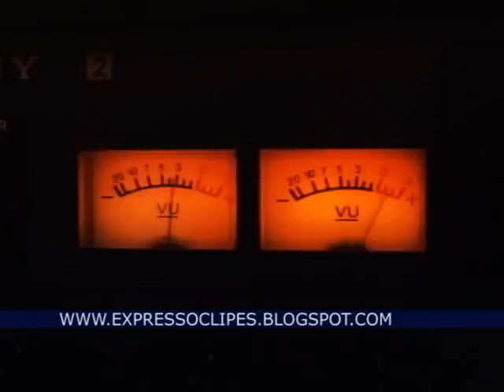Sergio Pereira - California e Hawai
clip do sergio pereira na UnBTV